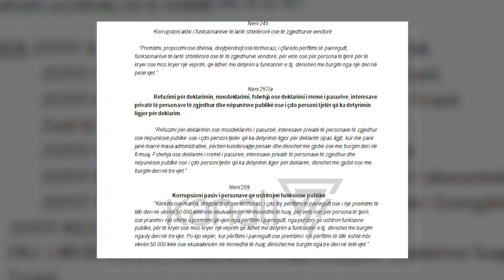FAMILJA BERISHA PADITET NË SPAK NGA AVOKATI IDAJET BEQIRI - News, Lajme - Kanali 7